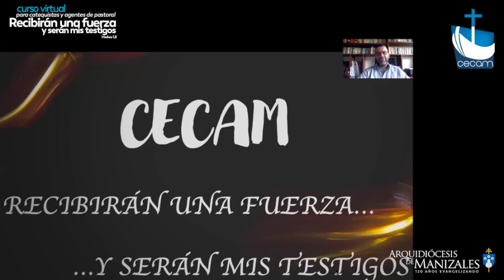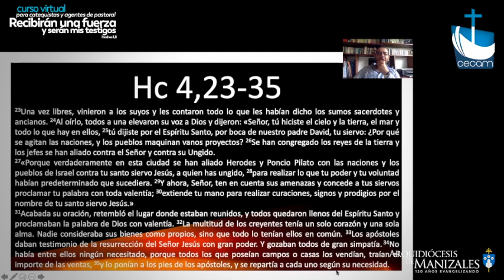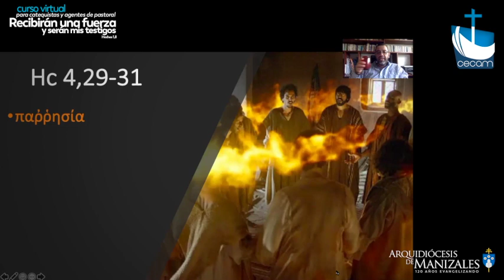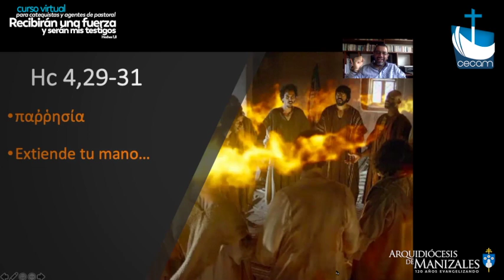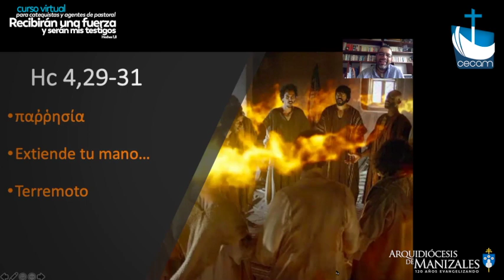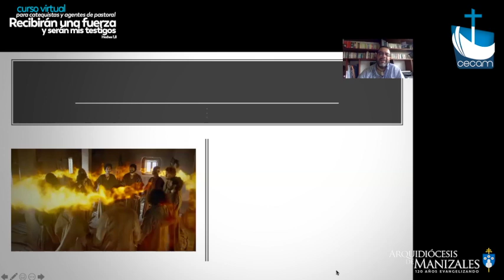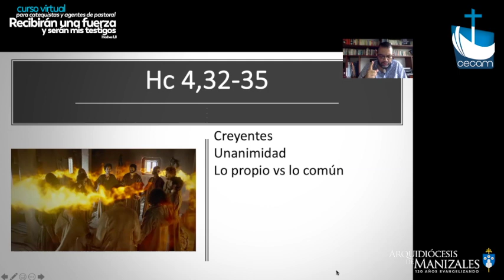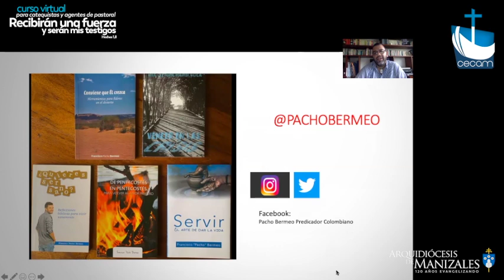Tema 5. Curso Virtual para Catequistas y Agentes de Pastoral con Pacho Bermeo (Predicador)